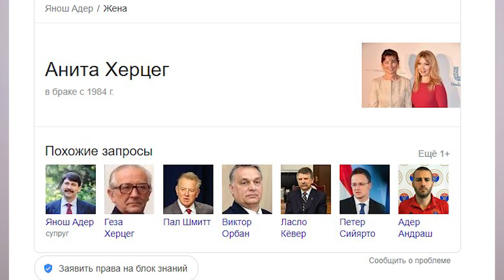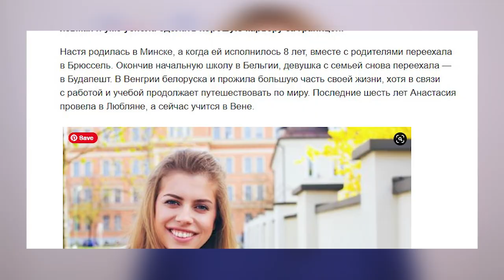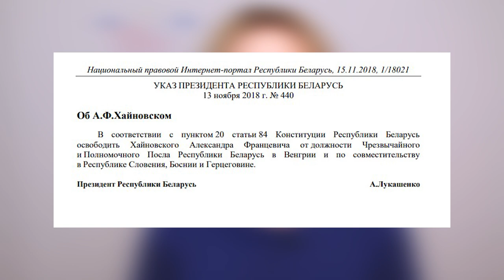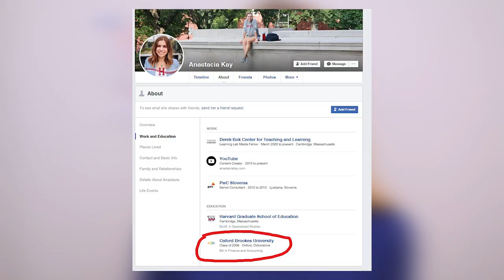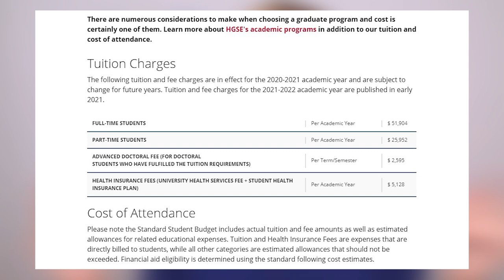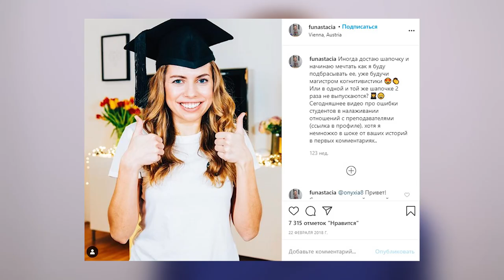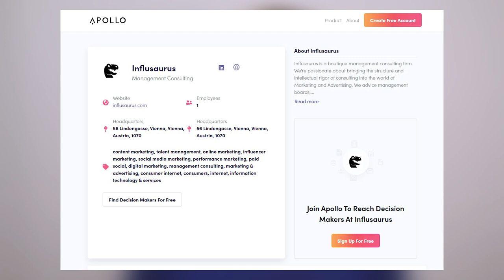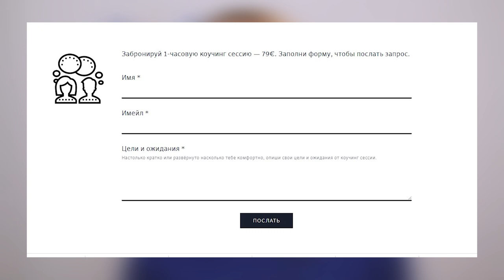РАЗОБЛАЧЕНИЕ НАСТИ КЕЙ/ КТО НА САМОМ ДЕЛЕ НАСТЯ КЕЙ/ КАК ВЫГЛЯДИТ РОМА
(оговорка) мама 1965 года, а не 1975 года
ВСЕ МАТЕРИАЛЫ ВЗЯТЫ ИЗ ОТКРЫТЫХ ИСТОЧНИКОВ

Реквизиты на Реквизиты. На новую камеру
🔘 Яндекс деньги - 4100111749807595